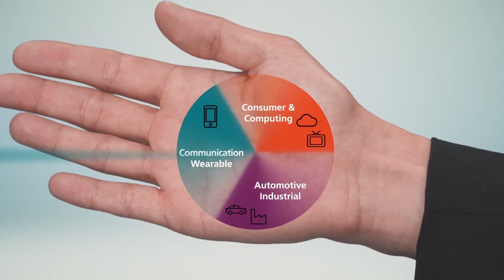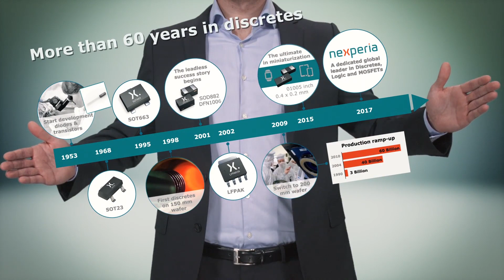Package solutions for every application from Nexperia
What is the best choice when it comes to packages for Discretes, MOSFETs and Logic devices? It really depends on your needs, whether you should use leaded SMD packages, or change to smaller, space-efficient leadless package solutions. Nexperia offers reliable and future-proof package solutions that combine high performance with a small footprint.